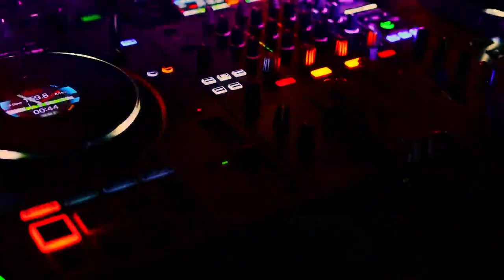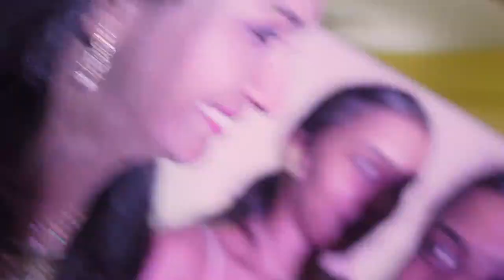ishanravi# birthday celebration #2024#family get together